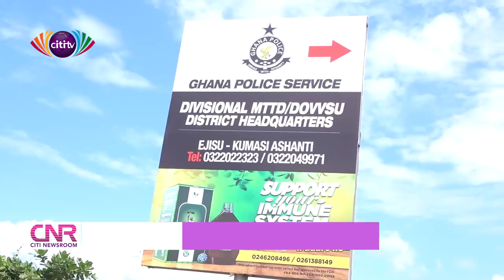One arrested in connection with death of seamstress at Achinakrom | Citi Newsroom